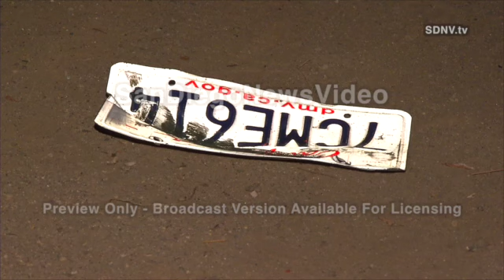DRIVER TAKES OUT TRAFFIC SIGNAL, SUV BURSTS INTO FLAMES, RANCHO BERNARDO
RANCHO BERNARDO - July 4, 2014

Address:  Pomerado Rd & Highland Valley Rd, San Diego
Agencies:  SDPD, SDFD
Dispatch Time:  12:44 AM by SDFD